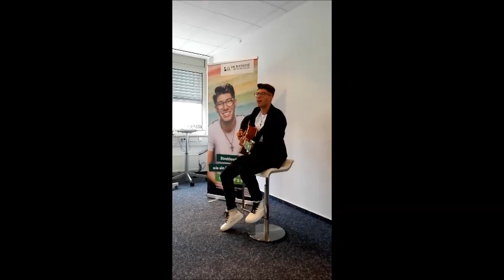Davin Herbrüggen kommt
Der DSDS-Sieger kommt nach Solingen.